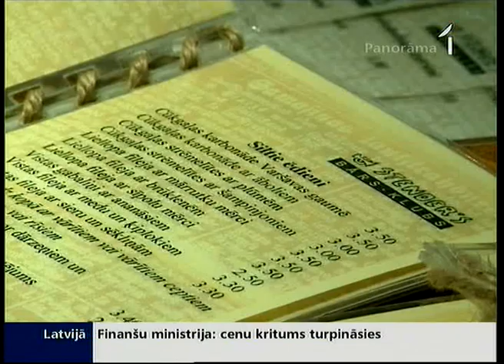Kuldīgā arodskolas konkurē ar uzņēmējiem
Saasinoties ekonomikas situācijai, mazpilsētu uzņēmēji sāk izjust agrāk nemanīto konkurenci ar profesionālām mācību iestādēm. Samazinoties ienākumiem, cilvēki izvēlas paēst, nogriezt matus vai saremontēt automašīnu arodskolās, kur to var izdarīt par simbolisku samaksu un pietiekami labā kvalitātē. Uzņēmēji uzskata, ka cilvēkiem ir tiesības izvēlēties, taču konkurence ir negodīga, ja pakalpojumus sniedz studenti, kuriem nemaksā algu, un ar iekārtām, kas iegādātas par valsts līdzekļiem.